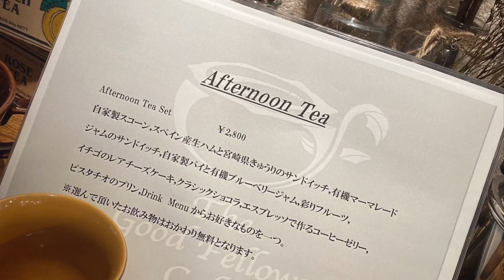The Good Fellows Cafe（ザ・グッド フェローズ カフェ/宮崎県延岡市瀬之口町）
The Good Fellows Cafe（ザ・グッド フェローズ カフェ）
住所/ 〒882-0045 宮崎県延岡市瀬之口町1-2-6 1F

こちらがAfternoon Teaになっております！前日までの完全予約制です！※載ってます料理はお1人様の量です。

完全予約制のため、ゆっくりと食事を楽しんでください😊

オススメのドリンクはオレンジのフレバーティー、カフェラテ、カプチーノとなっております！スタッフに人気の料理としてはエスプレッソで作るコーヒーゼリー、自家製ピスタチオのプリン、自家製スコーンです！

是非ご利用くださいませ😊

Afternoon Tea